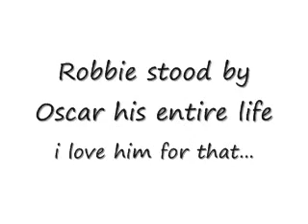Oscar and Robbie-footprints in the sand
Oscar Wilde + Robbie Ross
i think robbie is brilliant and deserves some credit for standing by oscar and being a friend to his children, staying by him when he was released from jail...
although i can sypathise with him a bit Bosie was a trouble maker were as Robbie was great

Clips from Wilde
song footprints in the sand by leona lewis